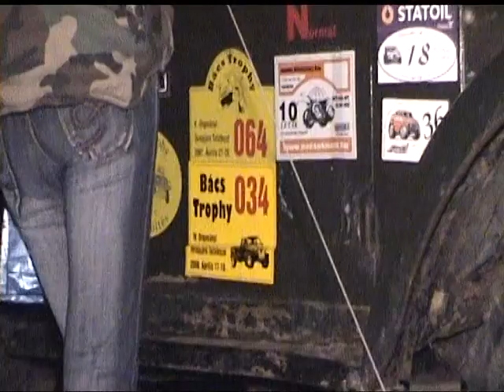2009.04.17 -18. Orgovány 1.rész Bács-Trophy Bajnokság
2009. Orgovány - Bács-Trophy Bajnokság Profi -extrém